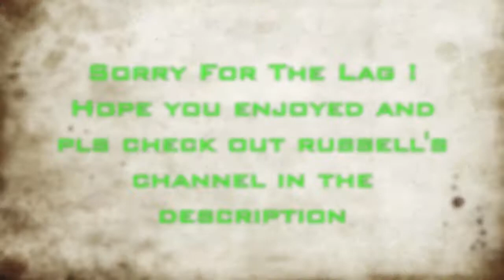First To Five With russellmanhc!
Hey guys! let me introduce myself! I am TheUnknownSoul21 and I am the newest member of RazerPvPGaming :D In this vid I did a first to five with one of my friends russellmanhc
His Channel (He does lots of types of videos!)